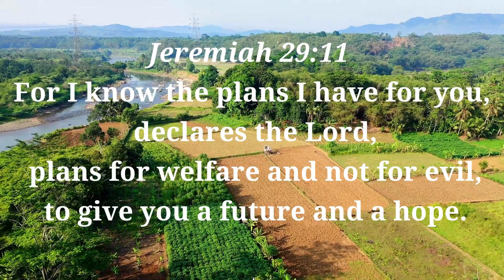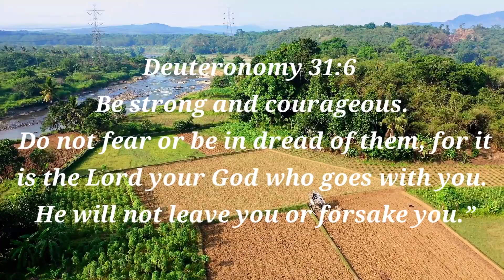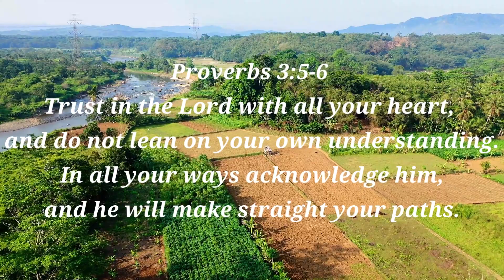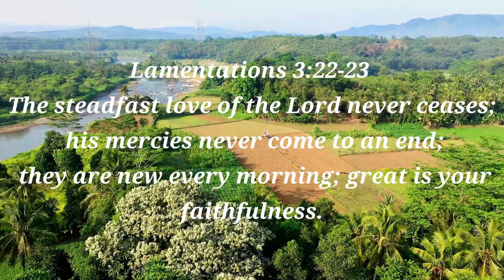Trust God's Promises: Meditation & Relaxation/Bible Verses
Time Alone with our beloved God! Let us meditate His words while listening to instrumental music.
The word of the Lord is right and true; he is faithful in all he does. The Lord loves righteousness and justice; the earth is full of his unfailing love.